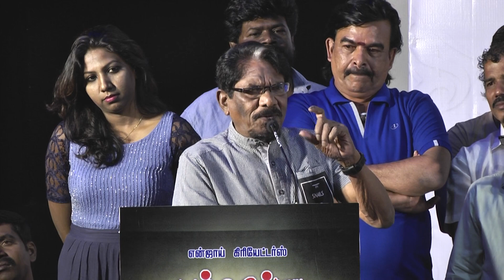எனக்கு ஒண்ணு தெரிஞ்சாகனும் | பாரதிராஜா